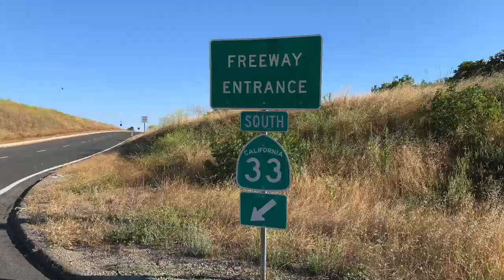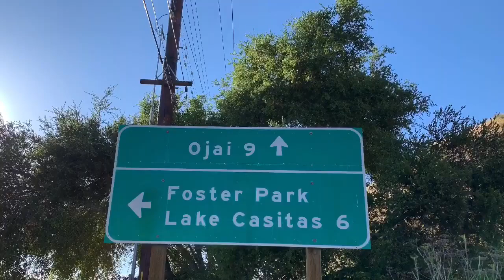Travelin’ Down the Road Jim Friery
Travelin’ Down the Road is an original song by Jim Friery, recorded at Mountain Dog Music Works in Oakview, CA. It’s a song about being free, being in love, and taking a ride through the Ventura to Ojai corridor. The song’s highlights the beauty of nature and the gorgeous countryside of Ventura County.